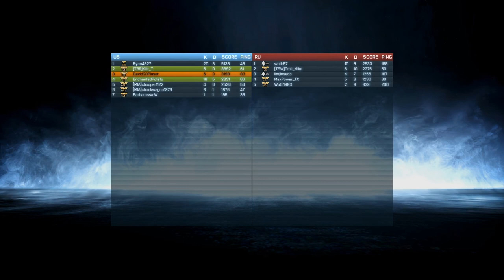Battlefield 3 Aftermath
This is a short video clip of the Aftermath DLC for Battlefield 3. I had first thought there were more vehicles on this map so I went with the P90 gun. After a bit of following my squad mates on foot without the use of any vehicles, I decided to switch back to assault/medic. It looked like the entire enemy team rage quit at the end.